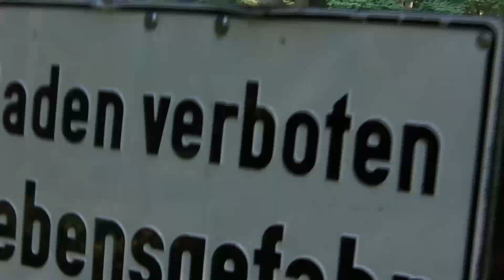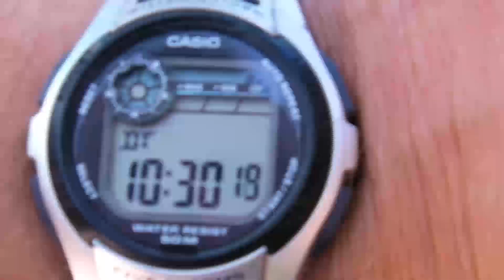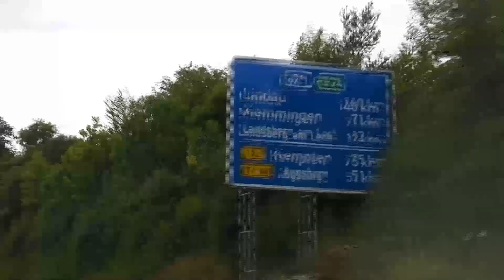Honeymoon Phase 2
Munich and Oberstdorf Bavaria August 2012